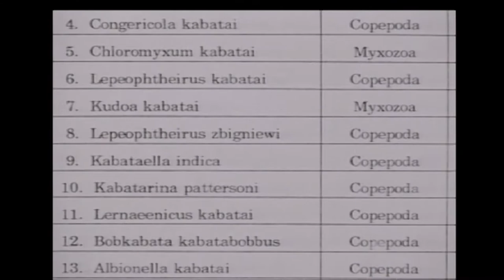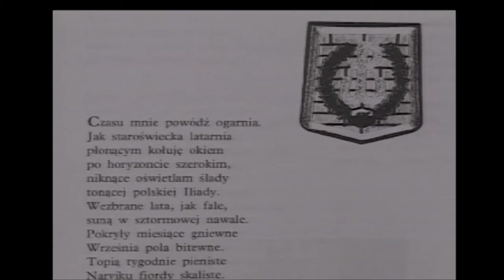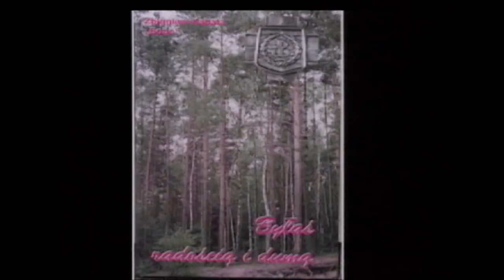Polish Studio (2020-09-12) - Dr. Zbigniew Kabata